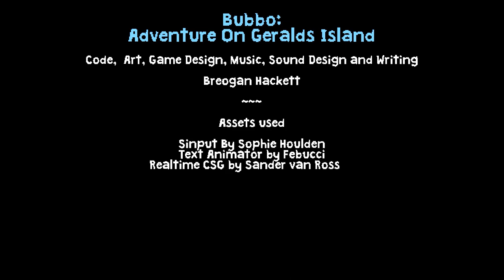Bubbo: Adventure on Gerald's Island - Full Game (No Commentary)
Bubbo: Adventure on Gerald's Island is a 3D platformer where we play as Bubbo on his mission to deliver supplies to Gerald's Island. Tasked with paying a 50 coin fee to leave, we delve deeper and deeper into the island community. Perhaps a bit too deep...

This footage is repurposed from a full lets play on our main channel.